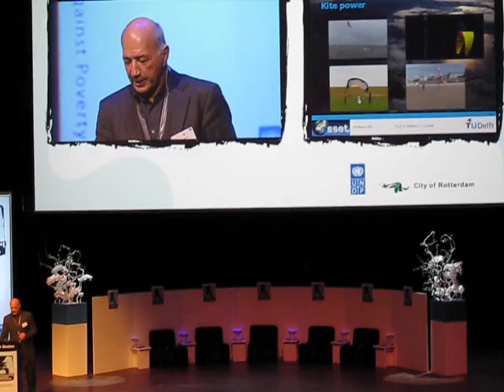WACAP 2010, presentation by Prof. Dr. Wubbo Ockels.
In Febuary 2010 in Rotterdam the 7th WACAP Conference was held at the Doelen conference center. WACAP (World Alliance of Cities Against Poverty) is a joint initiative of the United Nations and the city of Rotterdam.